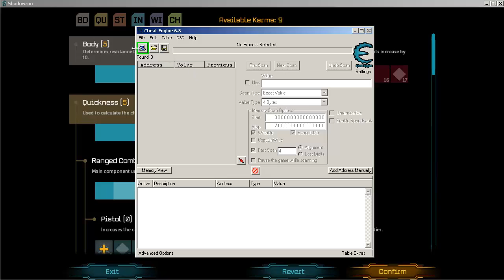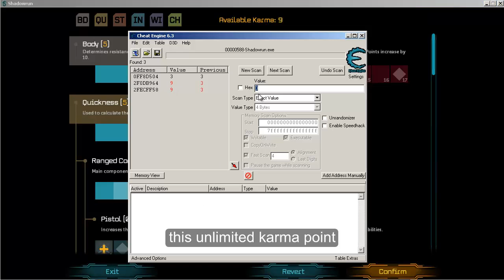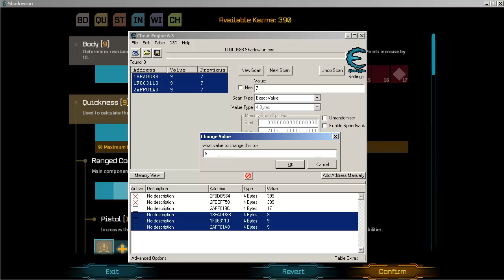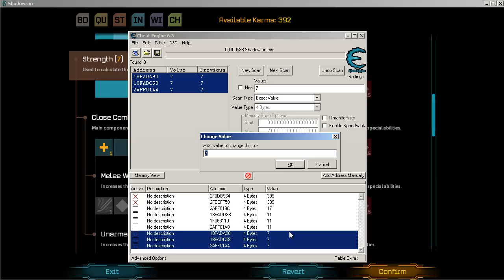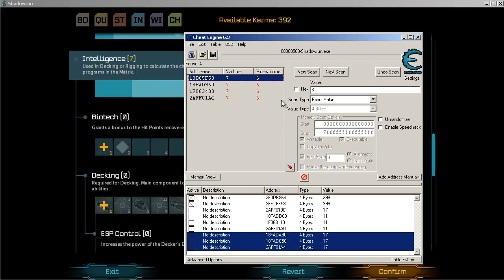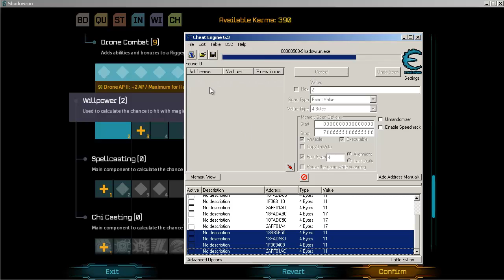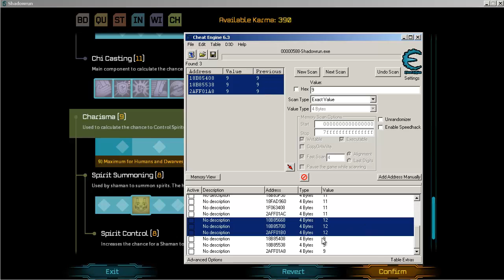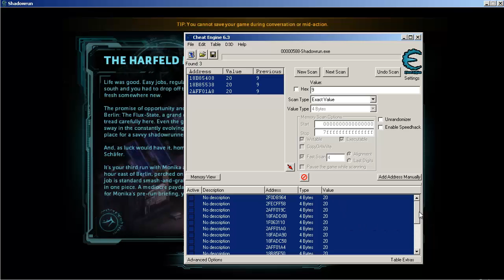Shadowrun Dragonfall - Ulock all Skill limit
shadowrun dragonfall trik, goodlike, karma point, all skill, bypass limit.